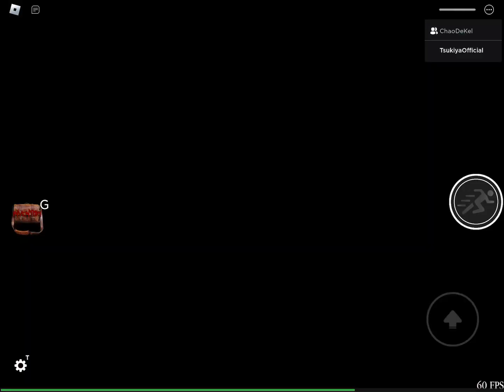The Mimic Shizu Maze All Jumpscares! (Read Pinned Comment)